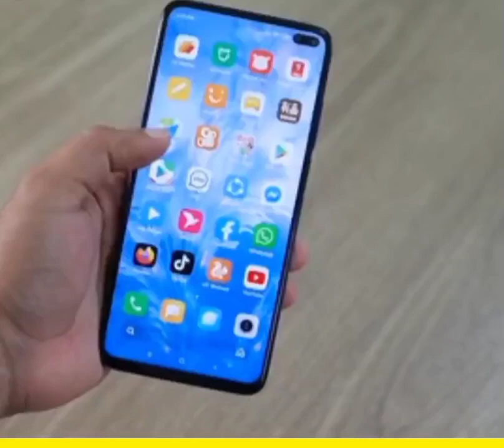Pani Mein Gir Jaaye to phone Kya Karen